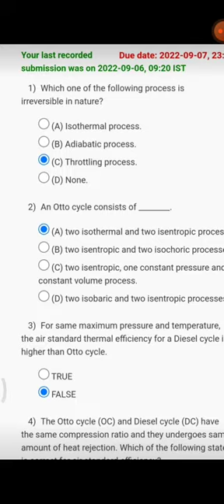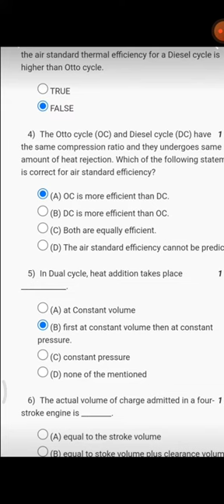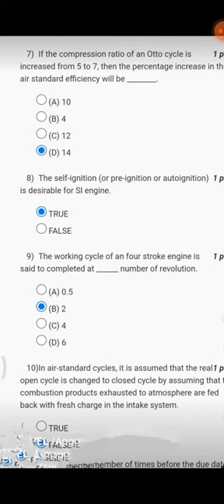💥Applied Thermodynamics | Week 6 Quiz | Assignment 6 Solution | NPTEL 2022 | SWAYAM💥💥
COURSE-  Applied Thermodynamics
ORGANIZATON- IIT
PLATFORM- SWAYAM

In this video, you can solutions for assignment 6 -Applied Thermodynamics.